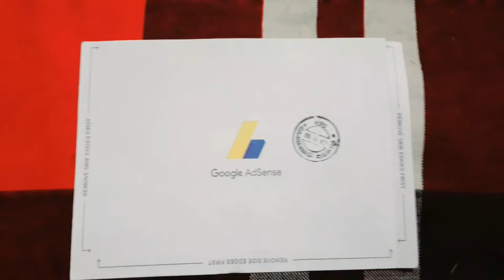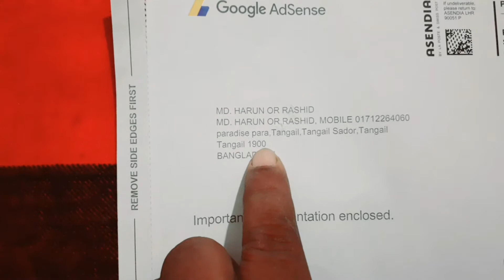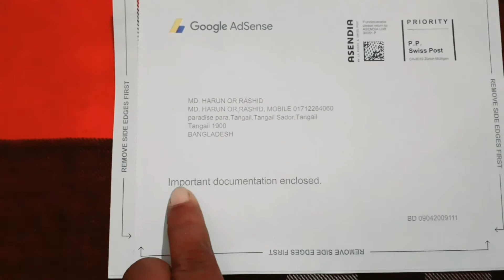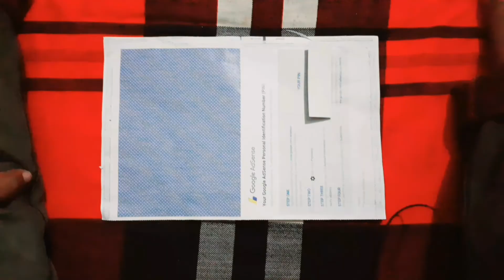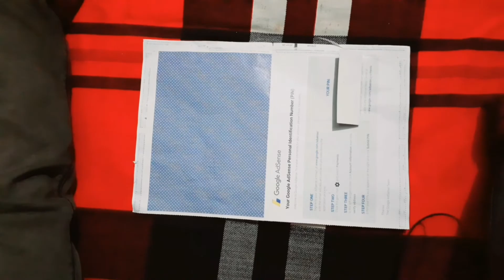অবশেষে হাতে পেলাম সেই কাঙ্কিত Google Pin Letter টি । Finally I Got the Desired Google Pin Letter .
WELCOME YOU ALL TO YOUTUBE OFFICIAL CHANNEL - " RIDER MD HARUN "

IN THIS VIDEO , I DESCRIBED  ABOUT GOOGLE PIN LETTER WHICH I JUST GOT IN MY HAND .